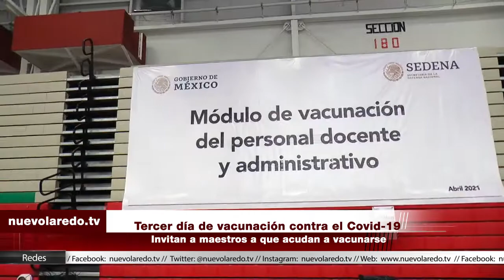Tercer día de vacunación contra el Covid 19